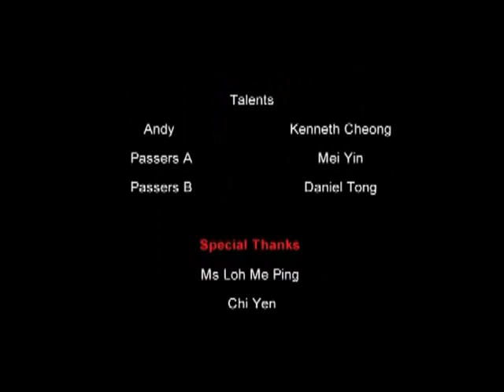SC005 Chance . Choice . Action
Youth Creative PSA Short Film 2012
Title : "Chance . Choice . Action"
Director : Foo Khai Xin
Student Category

Online voting from 10/6/12 - 22/6/12.
(compulsory).
Step 2: Click "Like" on the video that you want to vote.
Step 3: Share this on your wall or timeline.

The highest vote video will be awarded The Most Popular prize - RM500 cash prize + Trophy + Certificate